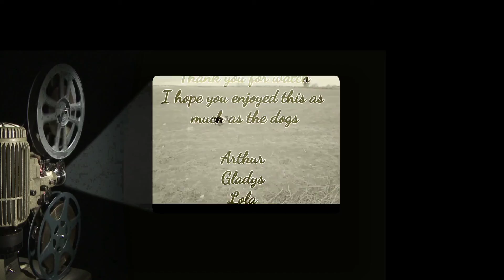New template test